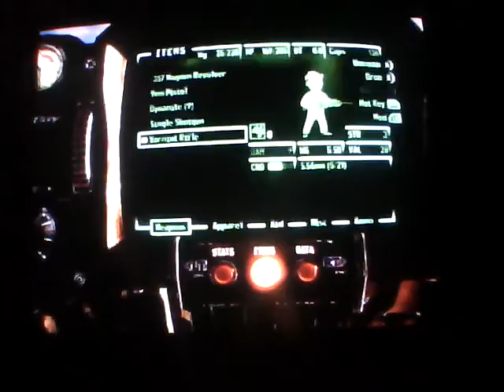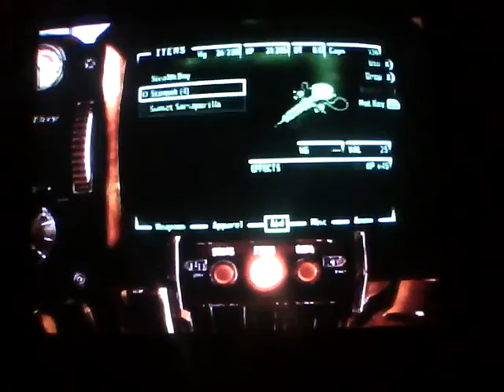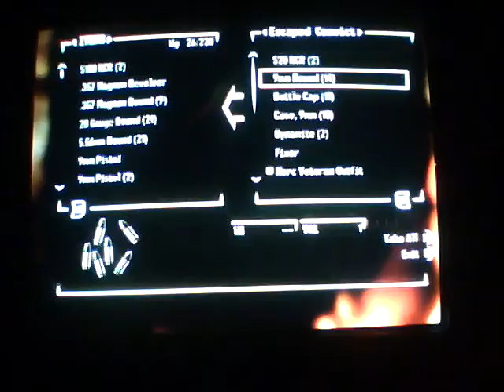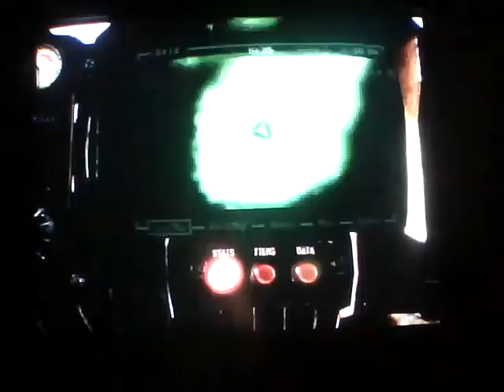Fallout New Vegas Gameplay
Just a gameplay of me starting a new profile